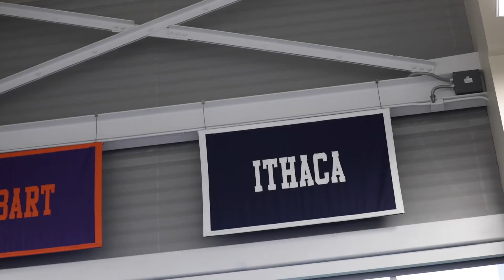One on One with Katelyn Hutchison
Katelyn Hutchison goes one on one and talks about her recent time drop in track and field and her hopes for Liberty Leagues.